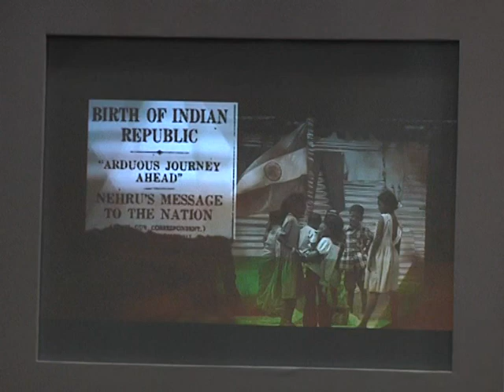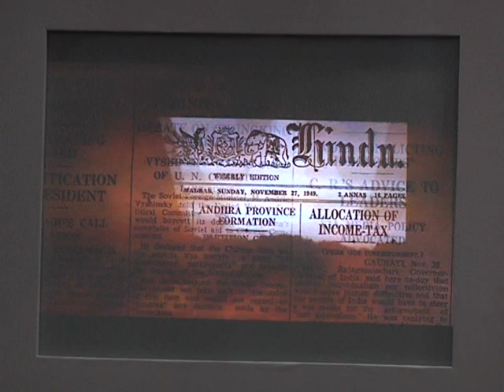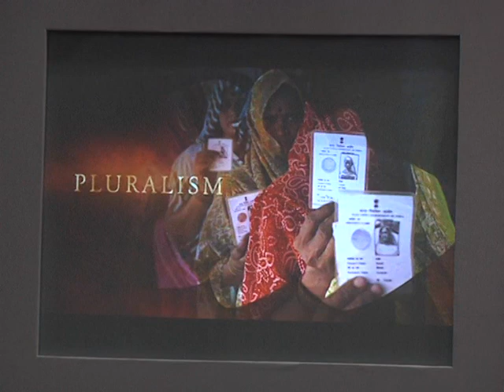President Mukherjee inaugurates the Hindu Centre for Politics and Public Policy (Part 2)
The President of India Shri Pranab Mukherjee inaugurated the Hindu Centre for Politics and Public Policy today (January 31, 2013) at Rashtrapati Bhavan Auditorium, New Delhi.

Addressing an elite gathering of political leaders, ministers, journalists, scholars and diplomats, the President said that the Hindu has been a participant in India’s struggle for independence. There is need for a research centre where there could be dialogue and discussions and where the challenges that India confronts can be analyzed in an objective manner from different perspectives. The Hindu Centre could be the most appropriate forum for such discussions. The President said there is a sense of frustration not just in India but across the world. Debate and discussions, dissension and decisions constitute the essence of democracy. It is unfortunate that disruption has become a part of Parliamentary functioning. It is not clear whether this disruption puts any serious pressure on the government. The only purpose it serves is to deny other members of Parliament their legitimate right to express views. The question hour also often becomes casualty because of such disruption.

He said that there is need for electoral reforms. Any democratic system survives on the strength of institutions such as independent judiciary, free press etc. We need to study how our institutions can be made more effective. The Parliament is the sole authority to give approval for expenditure of the Government. It is unfortunate that not enough time is being devoted to discussions on financial matters in Parliament.

The parliamentary system needs to be strengthened. There is need to study government at the third tier and how genuine devolution of powers can be undertaken. We need to find ways to address corruption and cynicism. Informed debates and discussion will benefit all of us and the system as a whole.

The President expressed deep appreciation for the objectives of the Hindu Centre and its desire to function as a Public Policy Resource Outlet. He said the Hindu has served the nation over 134 years. He expressed hope that the Hindu Centre for Politics and Public Policy would become an important platform for research and discourse on all issues vital to Indian politics and public policy.

Dignitaries who attended the event included former Prime Minister Shri HD Deve Gowda, UPA Chairperson Smt. Sonia Gandhi, BJP leader Shri L.K. Advani, CPM General Secretary Prakash Karat, Ministers Shri Farooq Abdullah, Smt. Jayanthi Natarajan, Shri G.K. Vasan, Shri Jitin Prasada, Shri Shashi Tharoor etc.